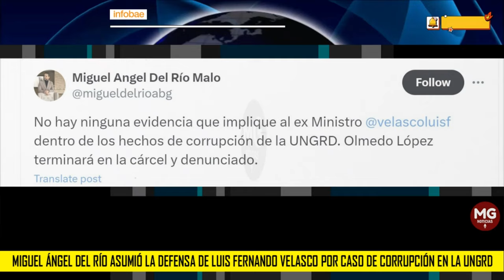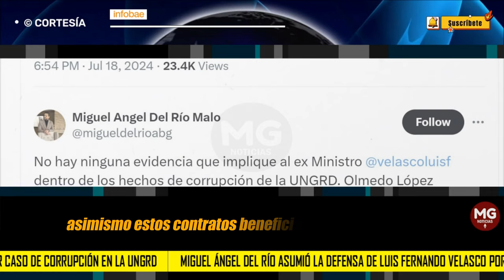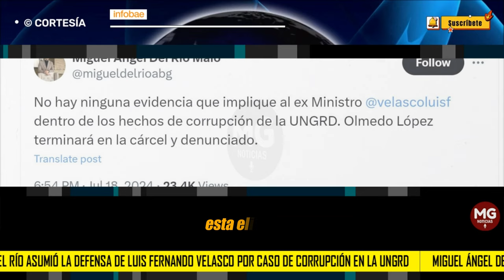🔴 LUIS FERNANDO VELASCO EN PROBLEMAS YA TIENE QUIEN LO DEFIENDA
Miguel Ángel del Río asumió la defensa de Luis Fernando Velasco por caso de corrupción en la Ungrd. El exministro del Interior aseguró que es inocente de las acusaciones en su contra y su nuevo abogado lo reiteró en redes.
INFOBAE